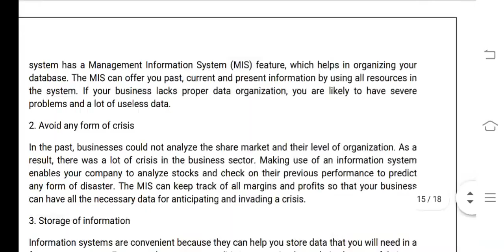MS 7 Ignou Solved Assignment 2020-21